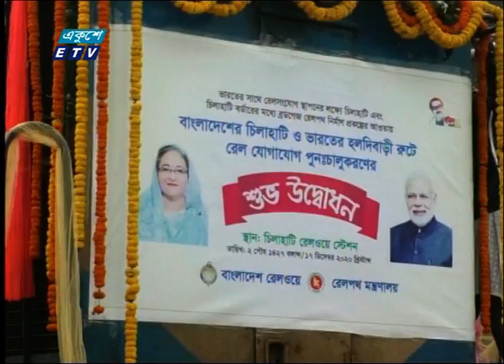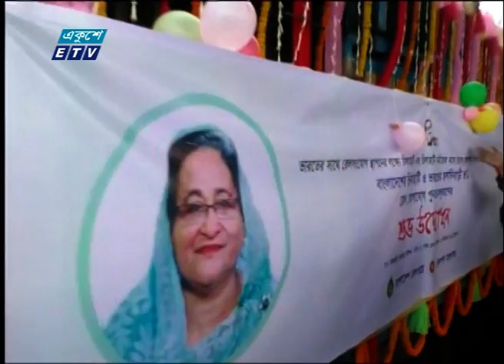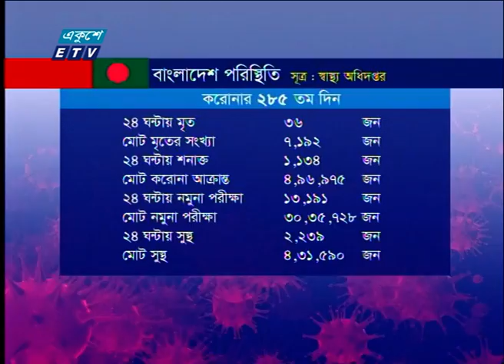04 pm News || 17 December 2020 || ETV News